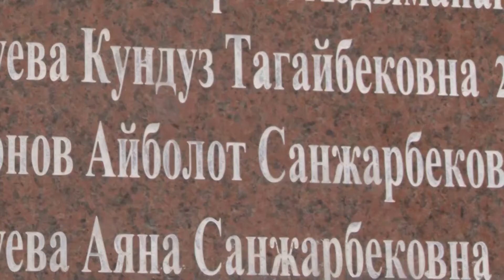Дача СУ: Учак кырсыгында каза тапкандарга эстелик тургузулду